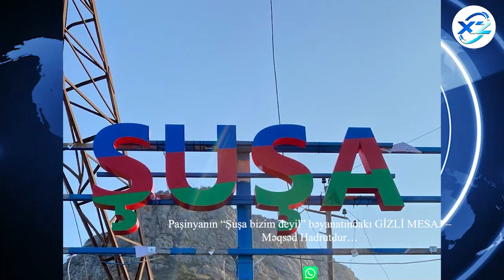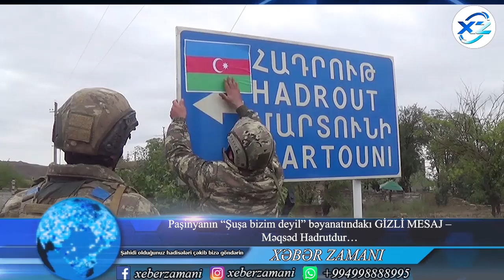Paşinyanın “Şuşa bizim deyil” bəyanatındakı GİZLİ MESAJ – Məqsəd Hadrutdur…